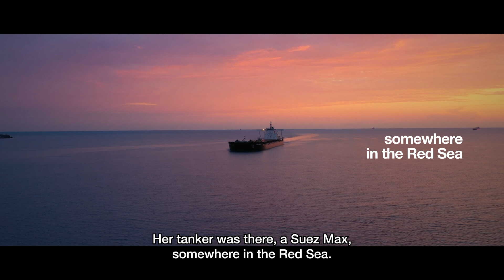Revolutionizing Maritime Insurance with RF Technology by Unseenlabs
Discover how Unseenlabs is revolutionizing maritime insurance with advanced RF (radio frequency) technology. See how our solutions help insurers track vessels with unmatched accuracy and efficiency. Learn about the benefits of integrating RF technology into your operations and why Unseenlabs is the trusted partner for maritime insurance professionals.